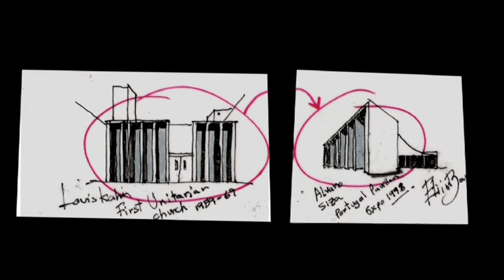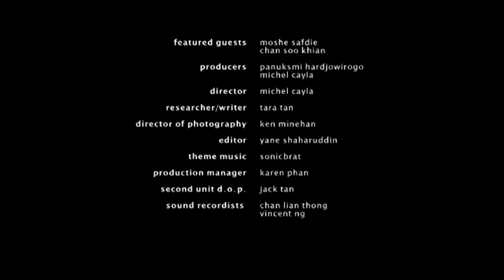Chan Soo Khian x Moshe Safdie - Signature Conversations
When creative minds meet, what do they talk about? Diving deep into inspirations, aspirations, and visions, these visionaries share stories and insights on their journeys into their creative industries.

In this episode on architecture, meet legendary architect - Israel-born Moshe Safdie, mastermind behind the iconic Marina Bay Sands in Singapore and Habitat '67 in Montreal, Canada. He engages Singaporean architect Chan Soo Khian in an in-depth conversation about designing cities, buildings and the way we live.

Aired on Mon, 20 Feb 2012, 9.30pm, CNA (ch106)